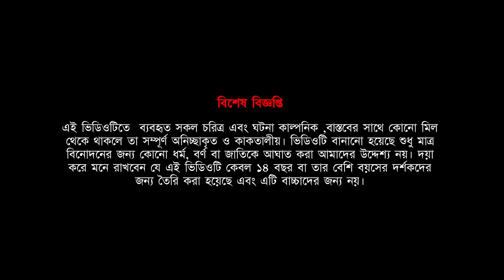ঝনঝনিয়া ও টনটনিয়া । Jhonjhoniya o Tontoniya । Bengali Horror Cartoon | Khirer Putul | Bhuter Golpo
😃 Khirer Putul Team 😃

♠ Story -     Sri Ashutosh Bandyopadhyay

♠ Voice -    Sanjit  (Kathak, Tontoniya, Jhonjhoniya)
                   Bikram (Tontoniyar Chele, Ojha )
                   Puja (All Female Voice)

♠ Animation - Bikram, Akash, Sudip

♠ Editing and Special Effects -  Sanjit